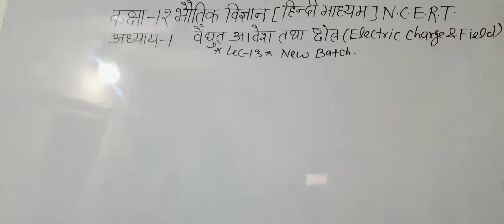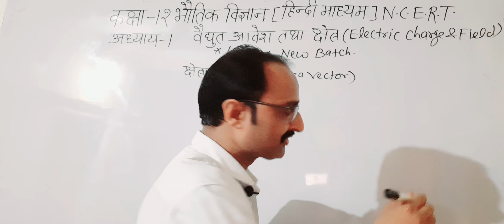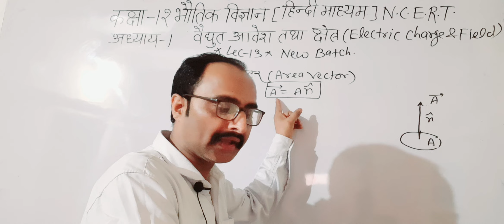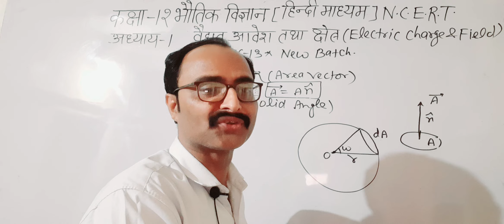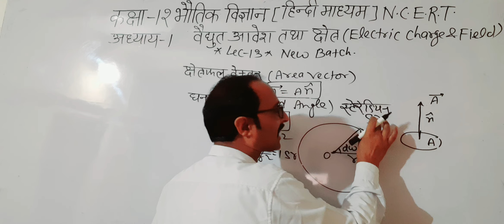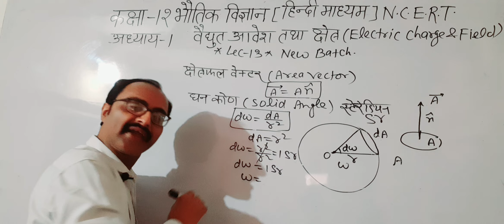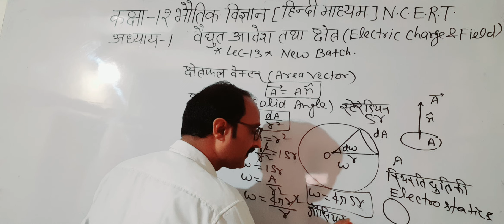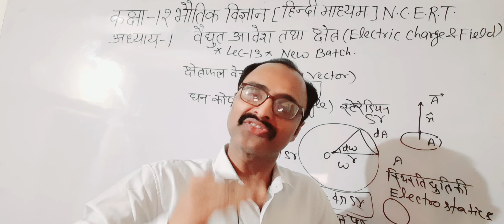कक्षा-12भौतिक विज्ञान/भा 1N.C.E.R.Tअध्याय1/वैधुतआवेशक्षेत्रLec13 क्षेत्रफल सदिश/घन कोण/गौसियन पृष्ठ